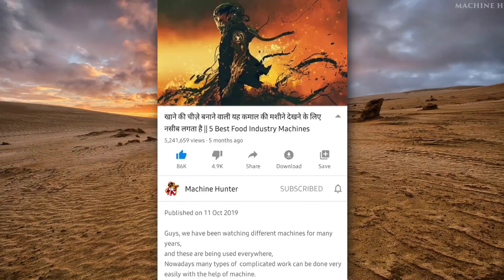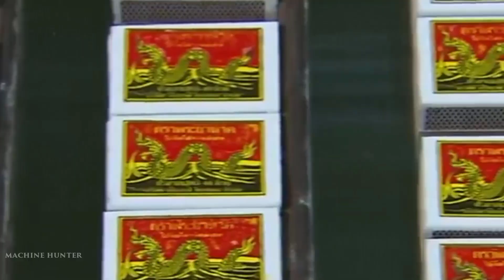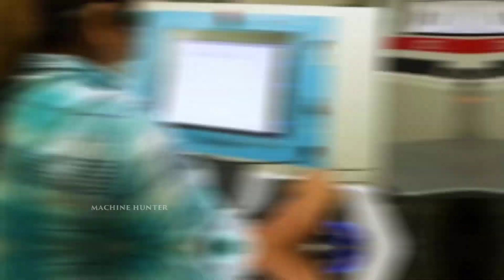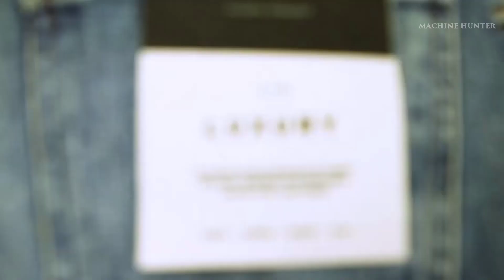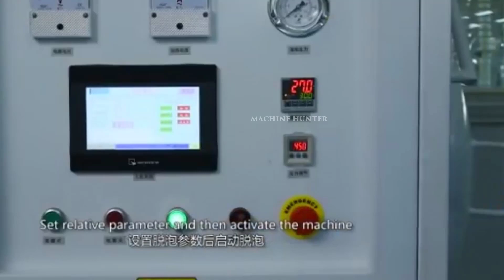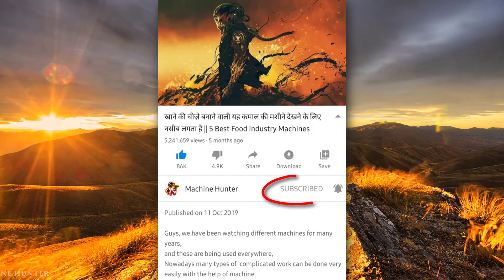देखिये Factory में कैसे बनाई जाती है माचिस ( Matchbox) | iPhone Smartphones Manufacturing Factory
देखिये Factory में कैसे बनाये जाती है माचिस ( Matchbox ) || 5 Daily Products Manufacturing Machines
 iPhone Smartphones Manufacturing Factory